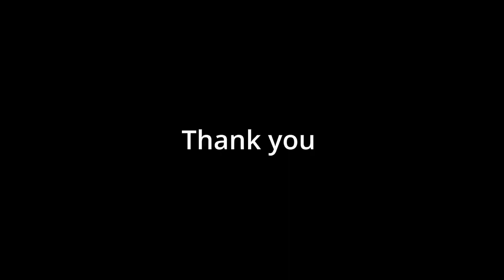American Truck Simulator, Montana, Great Falls to Sidney